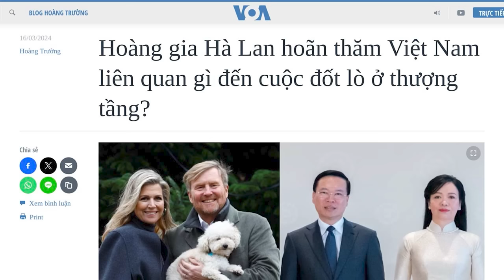Hoàng gia Hà Lan hoãn thăm Việt Nam liên quan gì đến cuộc đốt lò ở thượng tầng?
Hiện đang rộ tin đồn Chủ tịch nước Võ Văn Thưởng sẽ buộc phải từ chức. Nhưng Đảng với dân giờ đây thực sự là “đồng sàng dị mộng”. Đa số người dân đã quay lưng với sinh hoạt chính trị, và quay lưng lại các cuộc tỷ thí phe phái trong nội bộ Đảng. Họ biết rằng, chẳng có cuộc đấu tranh nào là “trận cuối cùng”, tất cả chỉ là sự luân chuyển “đống của cải khổng lồ” từ tập đoàn này sang tập đoàn khác mà thôi.